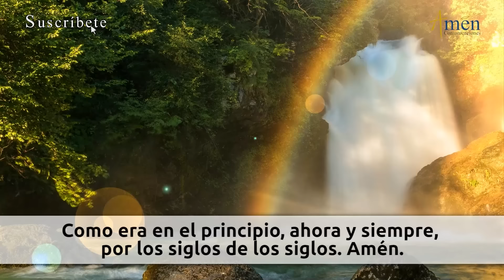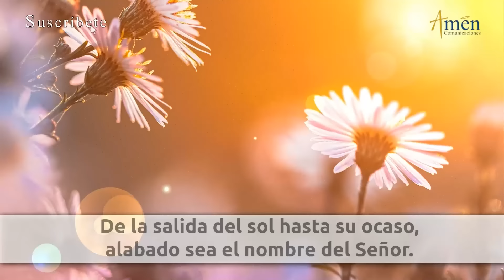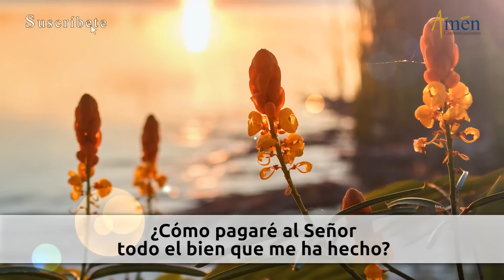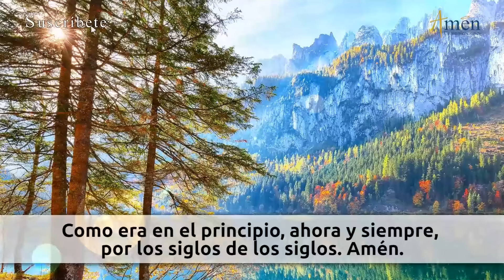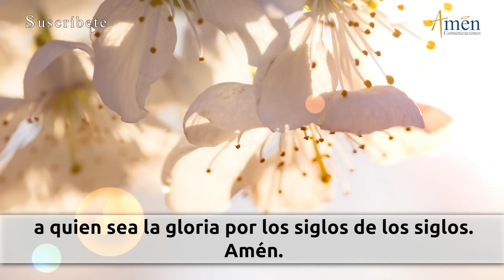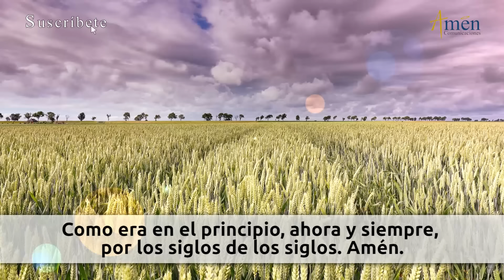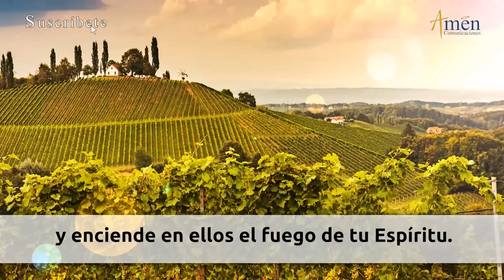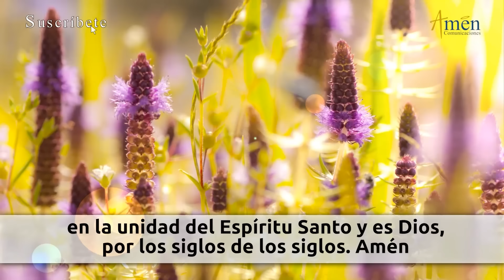Oración de la Tarde Hoy Sábado 15 Junio 2024 l Padre Carlos Yepes | Católica | Dios